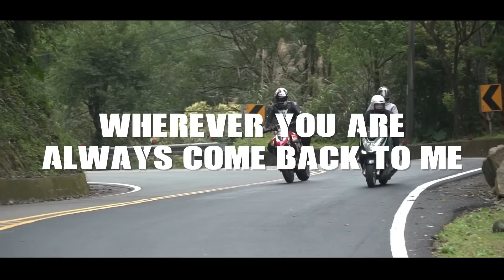BEIYI BIKERS 240 Suzuki GSX R1000、R15、MT 09、XSR 900、YZF R6、Hypermotard、CBR650R、R nineT、 - motorbike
The Beiyi road is the most popular preferred destination in Taiwan, about 40km long, with many beautiful curves and cafes offering breaks to watch other drivers.
This section of road with many corners is a mecca for motorcyclists, and the sharp corners provide a surge of excitement and fun.

BEIYI Bikers Motorcycle Compilation
Motorcycle Compilation↴

Taiwan also has a culture that loves motorcycles. Although the laws on motorcycles here are not perfect, it still cannot change the love for motorcycles.

As long as people who love motorcycles, no matter where they are, culture, gender, country or even religion, we are friends.

I am not a professional photographer. I just love motorcycles.
I hope that more people with the same interests can watch Taiwanese motorcycles together.
No matter where you are, people who love to ride bikes are friends.